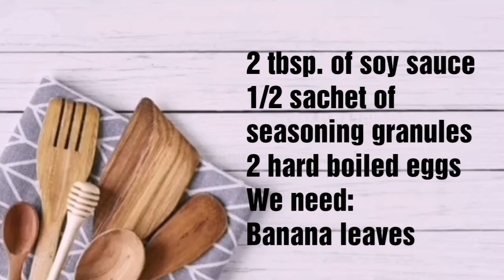Special Pinais na Isda| Fish Recipe| Mokie's Taste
Hi everyone today we cooked a very simple yet so delicious menu.

See you to our next video everyone! Keep safe and God bless us all!

-Mokie's Taste